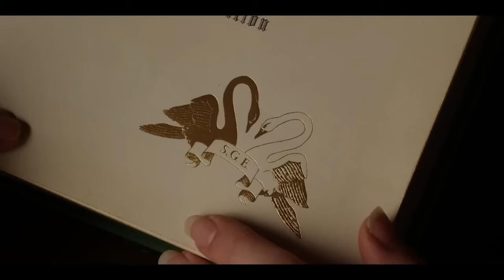Škola dobra a zla: další nepovedené fantasy od Netflixu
Na Netflix se podívalo další fantasy podle knižní předlohy, Škola dobra a zla. Možná očekávání je však třeba mírnit, jelikož se tato adaptace opravdu nepovedla.